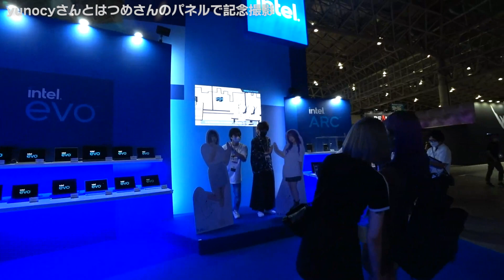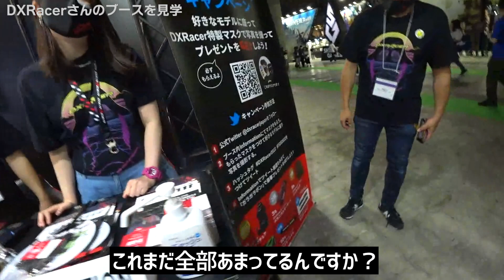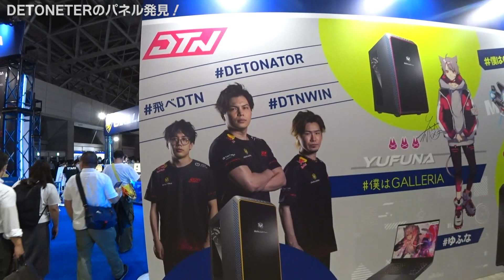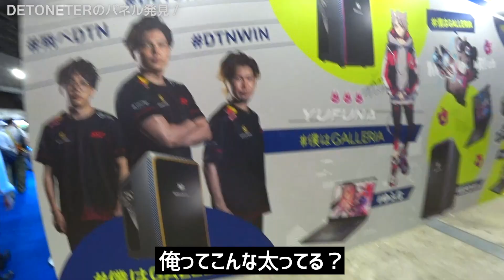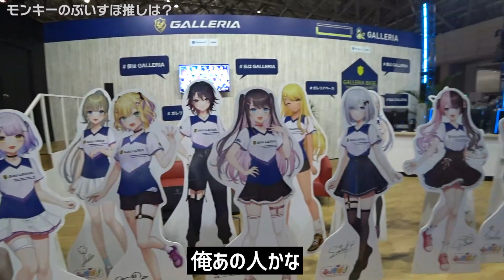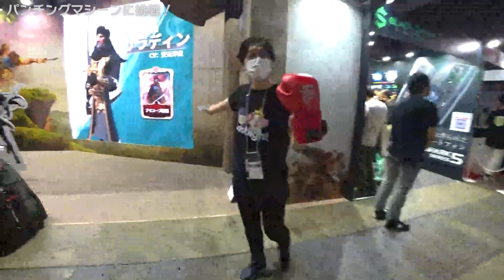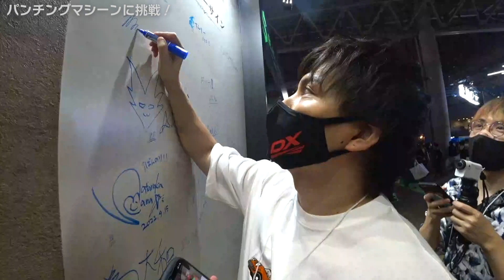【東京ゲームショウ2022】TGS散歩配信ダイジェスト/DeToNator３人で大興奮【SurugaMonkey/RobiN/Mukai】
【元動画】
[DTN] TGS 散歩配信(2022/09/16)

SurugaMonkey/するがモンキー🍌

【所属】
DeToNator所属/SurugaMonkey(するがモンキー)
▾DeToNatorホームぺージ